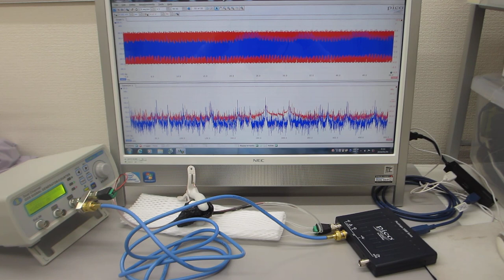共振現象と非線形現象の最適化技術（共振現象と非線形現象を制御可能にする超音波発振制御プローブの製造技術）